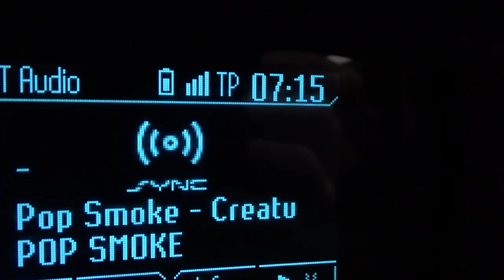OMETTI IN TE VALLEY vol. 4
Bouldering in val Masino val di Mello Italy

boulder:
Unità di Produzione 8a
Coors Light 7c+
Aspettando Fred Nicole 8a
Mi fido di te 8a

edit Cristian Bubani